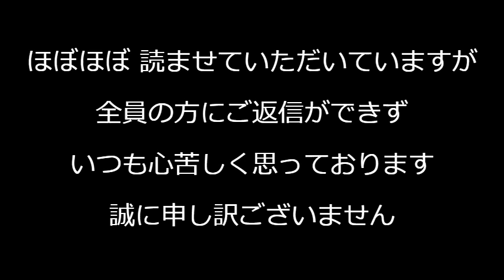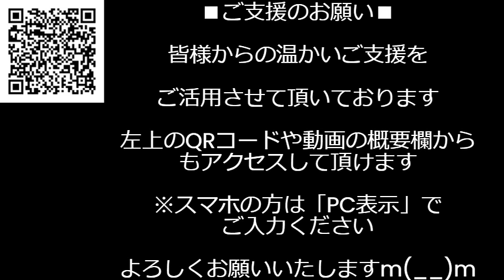斎藤元彦兵庫県知事「記憶にない」を百条委員会で連発、古い手使ってｗ「記憶障害は知事なんか務まらないんじゃ」と皮肉／河野太郎「総理になったら麻生派抜けて人事独裁する」宣言、正気かこいつ 240831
「記憶にございません」を連発した人は、
✕ 児玉誉士夫
〇 小佐野賢治 でした。

170-0005 豊島区南大塚 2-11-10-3F　くつざわ亮治 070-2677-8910 まで